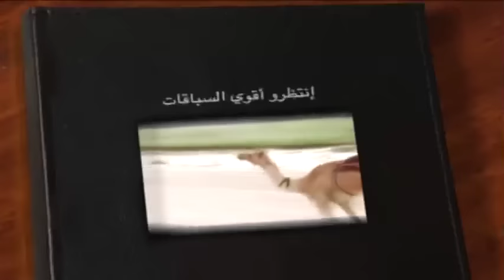ملخص أشواط الفترة الصباحية لسن الحقايق مهرجان سمو أمير البلاد المفدى الأشواط عامة ٥ ٣ ٢٠١٧